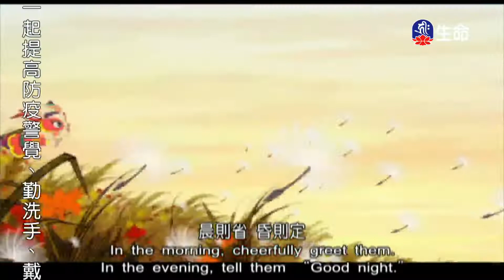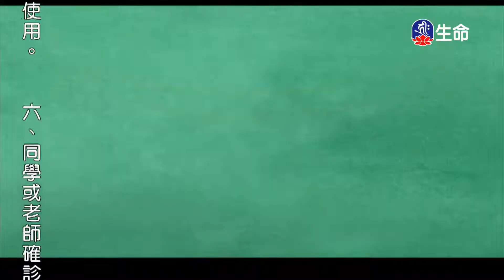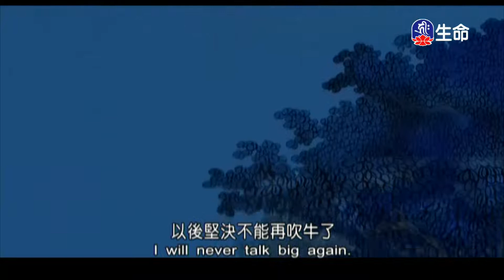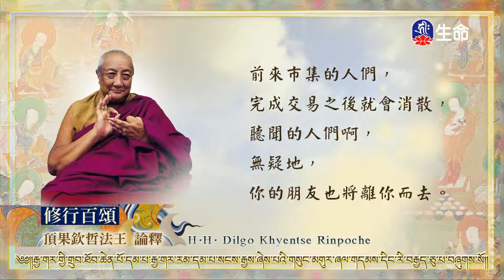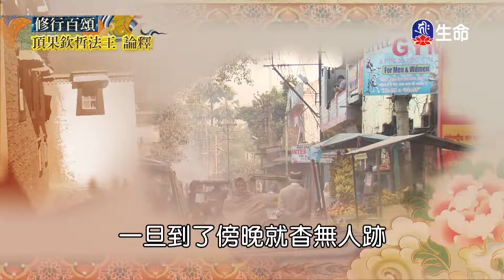中華弟子規-誠實是寶_佛教動畫系列_(lifetv_20221002_14:30)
佛教動畫系列_中華弟子規-誠實是寶。